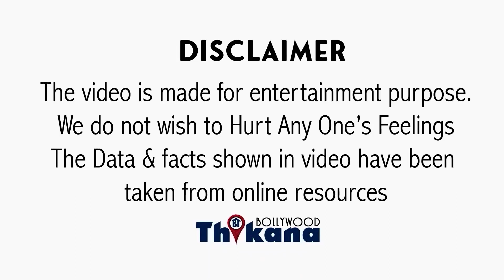BIG News । Ranveer के साथ काम करके मुँह की खा चुके Rohit Shetty ने फिर Ajay की शरण में गया